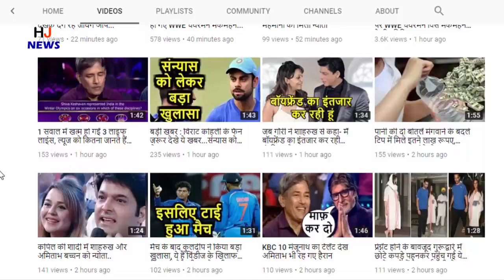विराट कोहली बने टी-20 अंतरराष्ट्रीय क्रिकेट के बादशाह, सबको छोड़ा पीछे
In the second T20 match played at Mohali's IS Bindra Stadium, India defeated South Africa by seven wickets to take a 1-0 lead in the three-match T20 series. In this match, Indian team captain Virat Kohli achieved a very special achievement in his name.

In this match, captain Kohli scored an unbeaten half-century of 72 runs with the help of four fours and three sixes in 52 balls. With this 72 runs, he has become the first batsman to score the most runs in T20 international cricket.

In this case, Virat has left behind Rohit Sharma, the hitman and vice-captain of Team India. Virat has 2441 runs in T20 international cricket. At the same time, Rohit is ashamed with 2434 runs at number two. At number three is New Zealand batsman Martin Guptill (2283 runs). At number four and five are Shoaib Malik (2263) and Brandon McCullum (2140) respectively.

Let us know that Team India decided to bowl first after winning the toss in this match. Batting first, South Africa scored 149 at the loss of five wickets in the stipulated 20 overs. In response, Team India got this match in its name with six balls remaining. With this victory, Team India captured the series 1–0. The third T20 match between the two teams will be played in Bengaluru on 22 September.

HJ NEWS !!